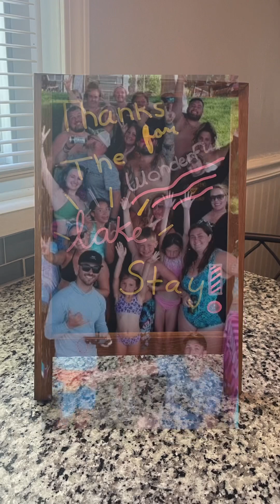Belleville Lake 2023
I don’t own rights to any music played.